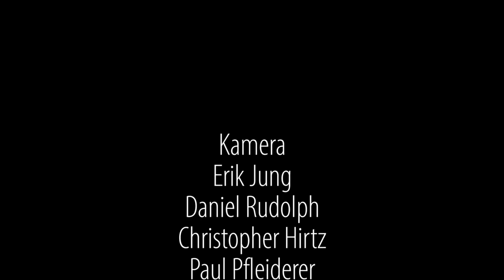Norway - Whitewater Dream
It´s a Video about a Trip with good friends & family to Norway. We had a lot of fun and good times... Thanks for all...

Support by Spade Kayaks

Kamera: Erik Jung, Daniel Rudolph, Christopher Hirtz, Paul Pfleiderer, Dominik Vogt

Cut: Dominik Vogt

Kayaker: Erik Jung, Melanie Wolff, Daniel Rudolph, Christopher Hirtz, Brian Ko, Florian Körber, Andi Andi, Philipp Brunner, Simon Gegg, Stephan Gans, Dominik Vogt

Support Crew: Simone Schabert, Brigitte Decker, Judith Jung, Nadine Behrmann